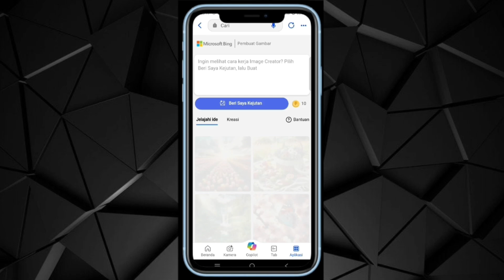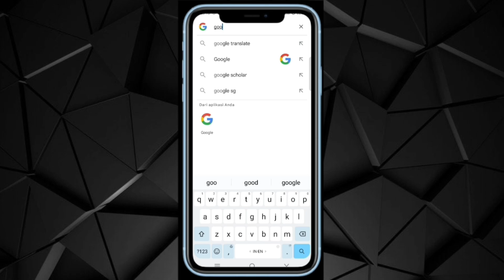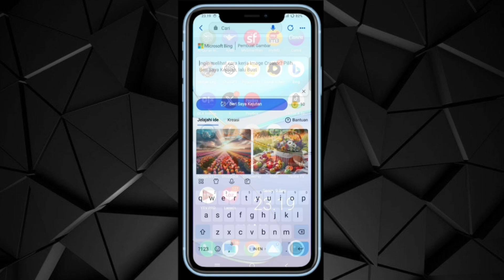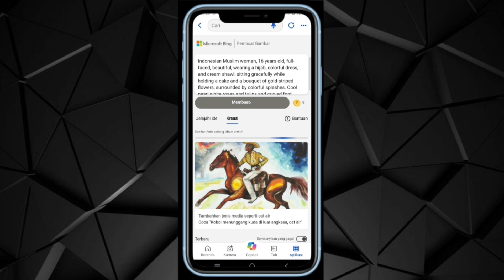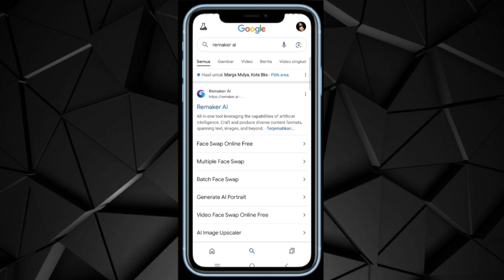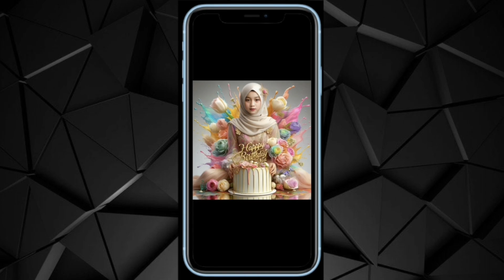Cara Membuat Ucapan Ulang Tahun Yang Elegan Di HP | Seputar Tutorial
● Seputar Tutorial di Smartphone
● Video Random

Assalamualaikum wr.wb.
Selamat datang di Channel Dadan Subagja, channel ini membahas tentang tutorial di smartphone dan Video Random.

√ Video kali ini saya akan membuat gambar ulang tahun pakai nama sendiri atau orlin di HP dengan mudah

Jika ada kesalahan dalam penyampaian,kami minta maaf